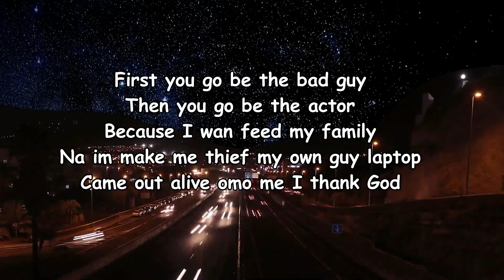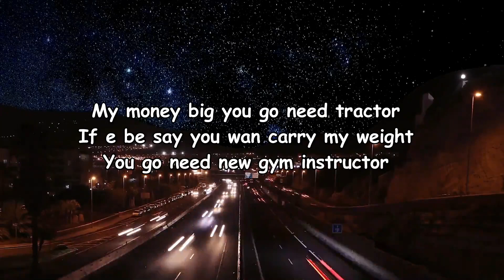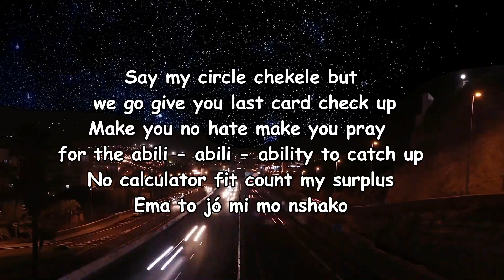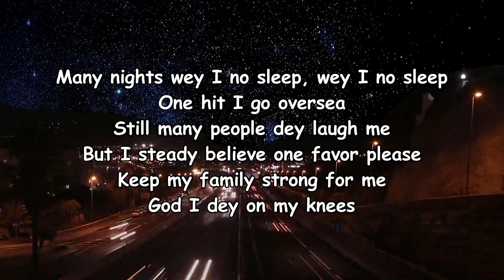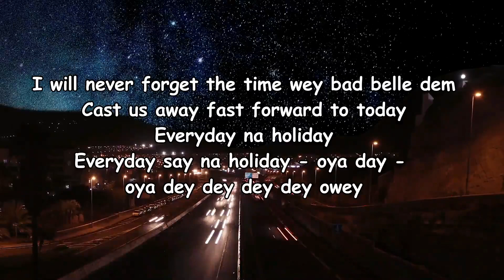Rema - Holiday (Lyrics)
Holiday Lyrics:

First you go be the bad guy
Then you go be the actor
Because I wan feed my family
Na im make me thief my own guy laptop
Came out alive omo me I thank God
My money big you go need tractor
If e be say you wan carry my weight
You go need new gym instructor

Straight out of Benin
I drop Rema EP
2019 they think say the gbedu go finish
My music is traveling
From India to Asia to Berlin
The thing wey bin pain me
Be say una no wan be believe

I will never forget the time wey bad belle dem
Cast us away fast forward to today
Everyday na holiday
Everyday say na holiday - oya day - oya dey dey dey dey owey

Me and my guys we dey chill we dey kpor kpor
Kpor kpor
Say we no dey ball o
Ball o
Say my circle chekele but we go give you last card check up
Make you no hate make you pray for the abili - abili - ability to catch up
No calculator fit count my surplus
Ema to jó mi mo nshako

Many nights wey I no sleep, wey I no sleep
One hit I go oversea
Still many people dey laugh me
But I steady believe one favor please
Keep my family strong for me
God I dey on my knees

2019 they think say the gbedu go finish